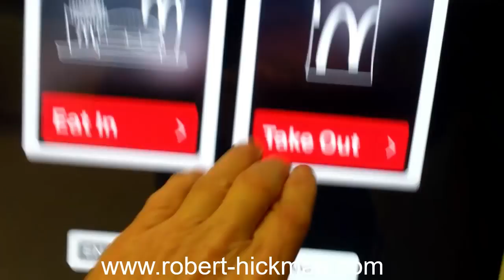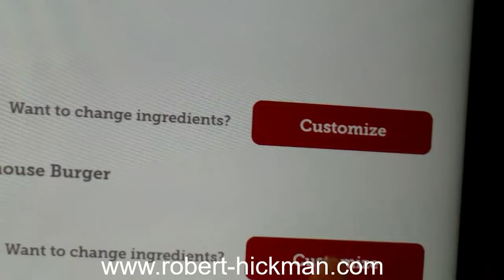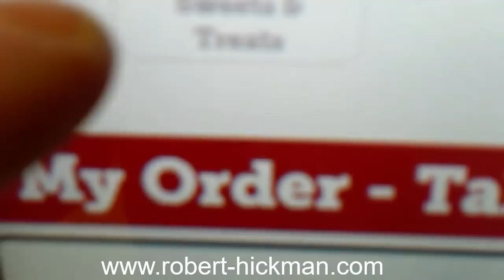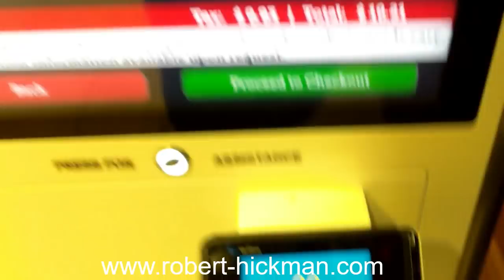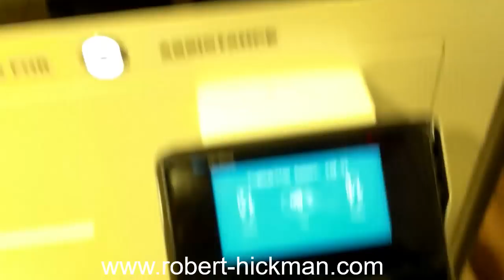Vlog: NIght Walk with Psychic Bob and Electronic Ordering at McDonald's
Come along and hang out with me as venture into the Night.